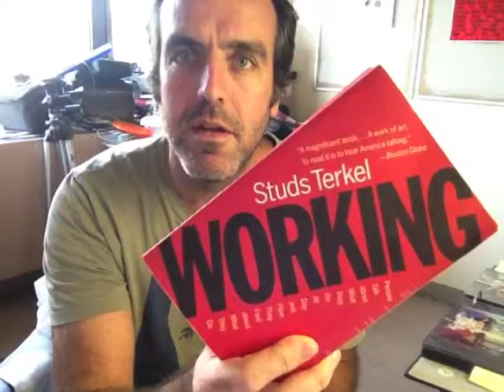32 Years of Working -- Every Job I've Ever Had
Inspired by the daily create which asks you to, "Show us a classic title from your bookshelf and tell us why you treasure it."

This sequential list of jobs between 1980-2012 is every one that I've ever had for which I received a paycheck.

Rare Reminder Paperboy
Hartford Currant Paperboy

Pine Acres Lifeguard
Wethersfield Town Lifeguard

Al Franklin's Musical World Record Store Clerk

Holy Cross Fine Arts Teaching Assistant

Bob's Surplus Stockboy
Russel's Ribs Busboy
Research Assistant Connecticut College Chem Lab
Abbot's Lobster in the Rough Lobster Cook

Chemistry TA University of Chicago
Organic Chemistry Lab TA Harvard University
Gentle Giant Mover

Pizzeria Uno Waiter

Massasoit School Media Literacy Instructor

Adjunct Instructor SMFA (Sequential Art Production class)
CA Sound Lab SMFA
CA Computer Lab SMFA

The Laundry (EH) Waiter
World Cottage Post Production Intern

Chemical Week IT Helpdesk
York College HEO TV Studio
York College Assistant Professor